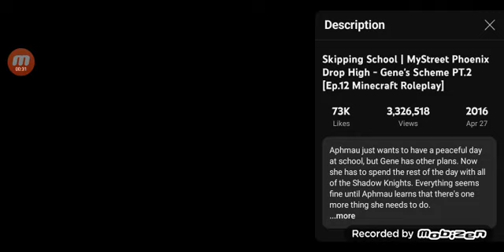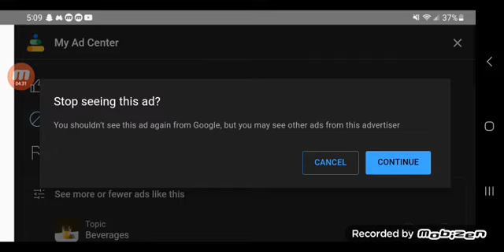Aphmau Mystreet Recap: Skipping School! Gene's Scheme Part 2! (Phoenix Drop High S.1 E.12)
Gene Continues to Blackmail Aphmau, causing her to skip school with him and his two friends, Sasha and Zenix, but Aph gets worried when she is forced to do an initiation thing for the Shadow Knights!